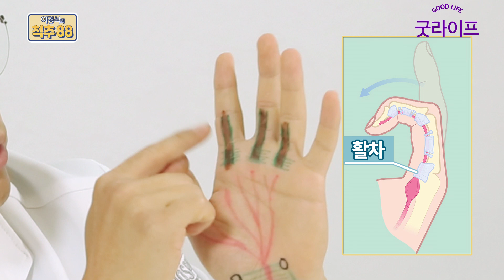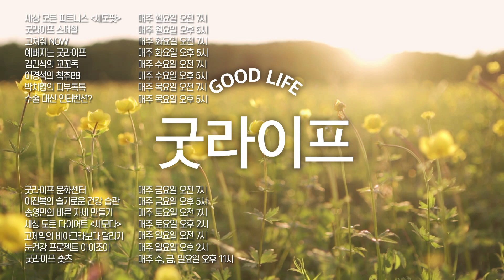드퀘르뱅? 방아쇠수지? 손목터널증후군? 헷갈리는 손목 질환 간단 정리! - 이경석의 척추88 #206 손목건초염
직업상 손을 많이 사용하는 분이나
컴퓨터, 스마트폰을 많이 써서 손목 통증이 생기는 환자들이 많습니다.
그런데 손목이 아픈 부위에 따라 질환이 다 다르다는 사실 아시나요?
비슷해보이는 손목 통증이지만 정확한 질환을 이해해야
엉뚱한 치료를 받지 않고 빨리 회복되는 지름길입니다.

손가락, 손목이 아파서 인터넷을 검색하면
‘드퀘르뱅 병, 방아쇠수지증후군, 손목 건초염, 손목터널 증후군…’
수많은 질환 이름이 나옵니다.
뭐가 뭔지 헷갈리고 내 통증이 어디에 해당되는지 알기 어렵습니다.
그래서 오늘 척추88에선 다양한 손목 질환을
증상과 부위에 따라 구분하는 법을 알려드립니다.

척추 질환으로 고생하지 않는 똑똑한 환자가 되기 위한 필수 지침서!
기존 유튜브 방송에서 들을 수 없었던 척추에 관한 불편하지 않은(?) 모든 진실을 밝히는
‘이경석의 척추88’ - 매주 수요일 오후 5시 업로드.

-’이경석의 척추88’에서 다뤘으면 하는 주제가 있으면 제안해주세요.

-88병원 신경외과 이경석 원장
-88병원 정형외과 신명호 원장